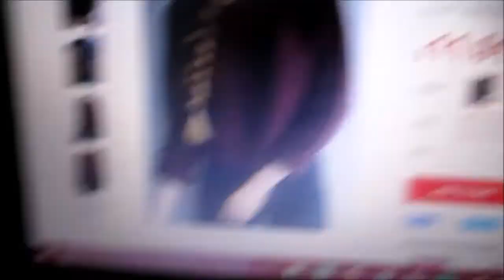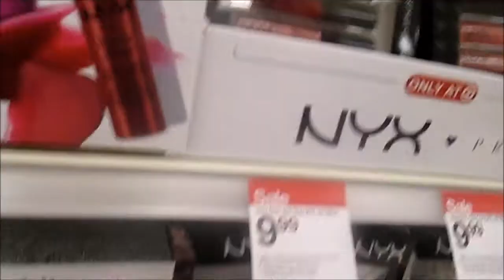Sponsored Instagram Post? Vlogmas day 12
Vlogmas day